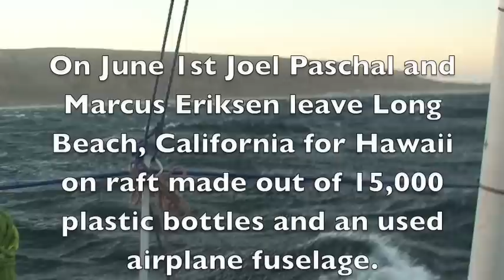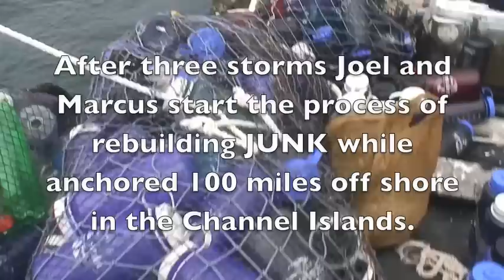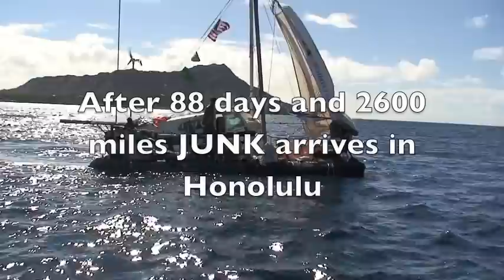JUNK sails from Long Beach to Hawaii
Learn more about plastic marine pollution and the voyage of JUNK from Long Beach, California to Honolulu.  Eco-mariners Joel Paschal and Marcus Eriksen built and sailed JUNK during the summer of 2008 to bring bring attention to the growing problem of plastic pollution in our oceans.